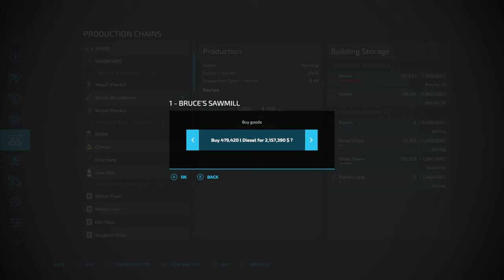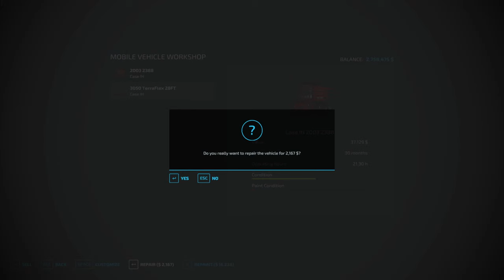FS22|Split Mountain Ranch #26 Shantyboysbreakfastchallenge Finally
Today I'll be finishing up the Shantryboysbreakfastchallenge on Splitmountainranch from Silvereagle of the shantyboysmapcreations!Its taken a few episodes but its finally complete!!Hope you enjoy!!@brucesgaming